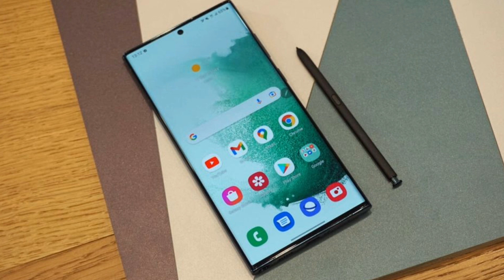Samsung Galaxy S23 Series : ဘာတွေထူးလဲ?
What's the new for Samsung Galaxy S23 Series ?